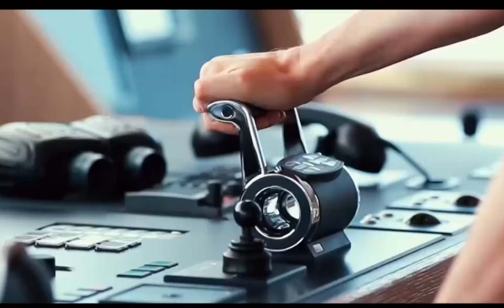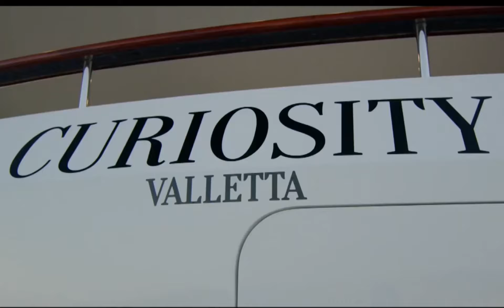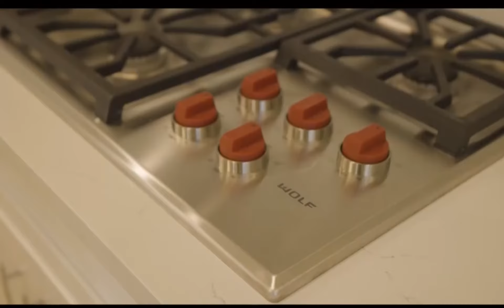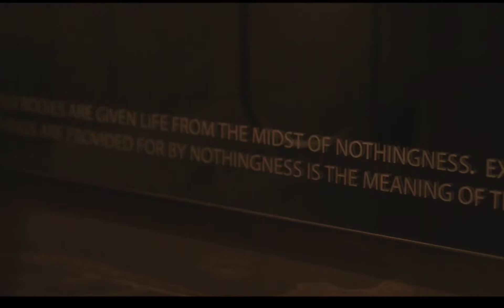Envision Yourself | Billionaire Luxury Lifestyle 2022 | Entrepreneur Motivation #27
Enjoy the Luxury Lifestyle of Billionaires. Visualize the Billionaire Lifestyle filled with Luxury and joy. Use it as your 2022 Billionaire Motivation. We show billionaire lifestyle to give you motivation. Luxury lifestyle videos of successful people is the best way to get inspired and motivated to create billion-dollar wealth. Life of a billionaire is full of beautiful women and fast cars. For us, success is living a billionaire life with motivation, to make 2022 the best year of your life!

▶▶--IF YOU would like to MAKE MORE MONEY and start enjoying more of the finer things in life, Please CLICK ON THE LINK BELOW to get started on this GOLDEN OPPORTUNITY!